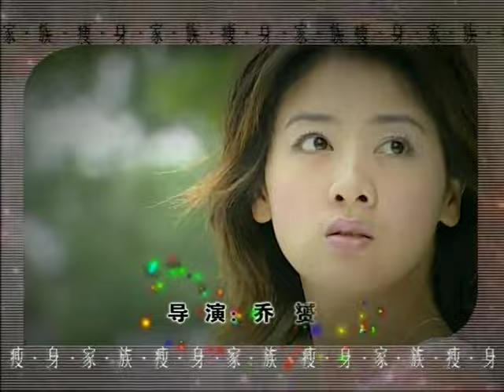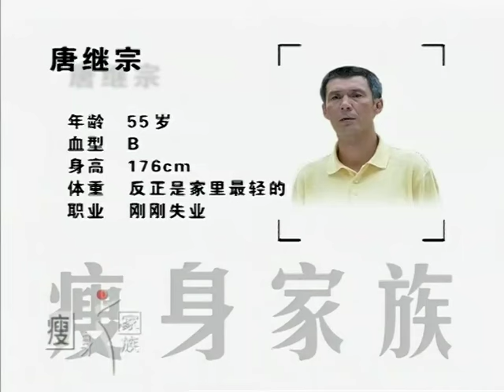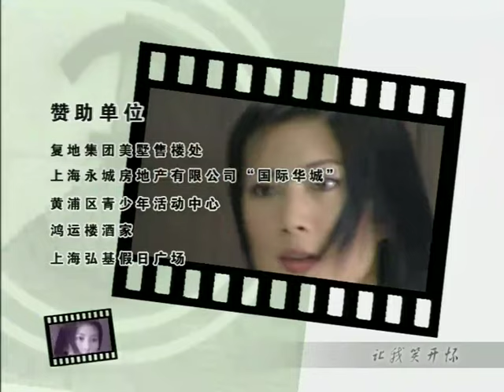【全網熱播電視劇】逆風而行 第1集：一個200磅女人的愛情理想！大碼兄妹的勵誌減肥史（主演：佟大為，小李琳）